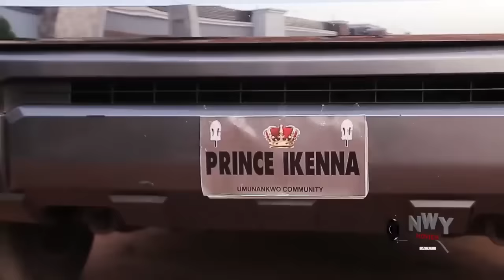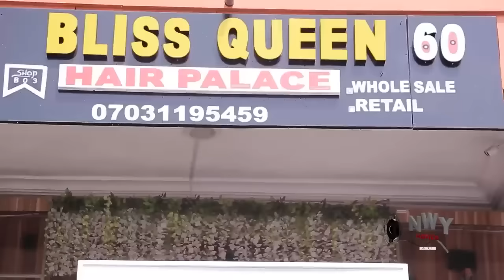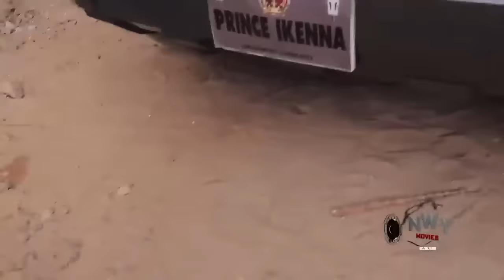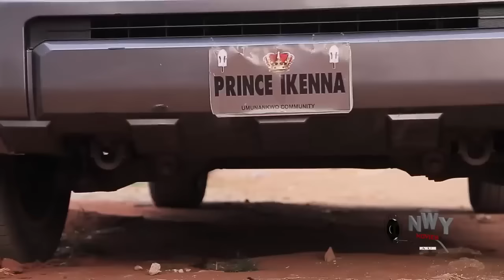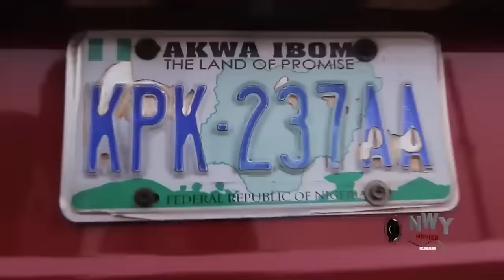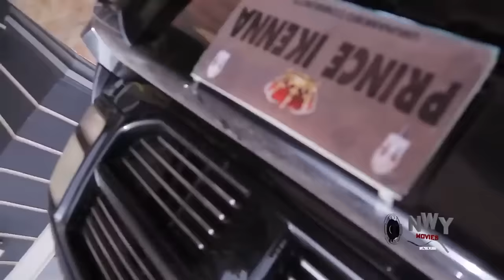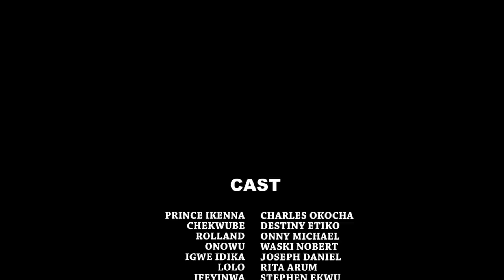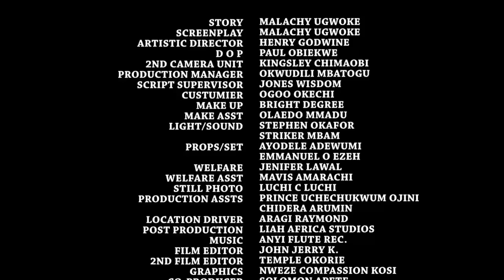The Prince Reject All Princesses Only To Come To D House Of Poorest Family To Marry Their Daughter